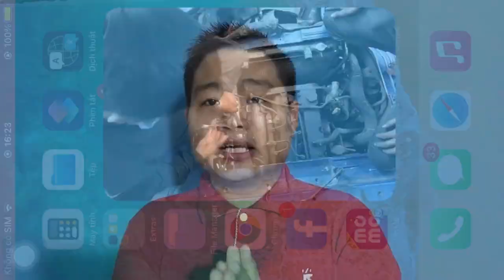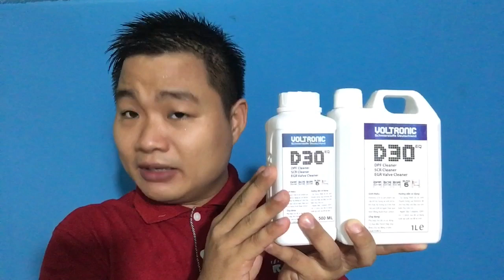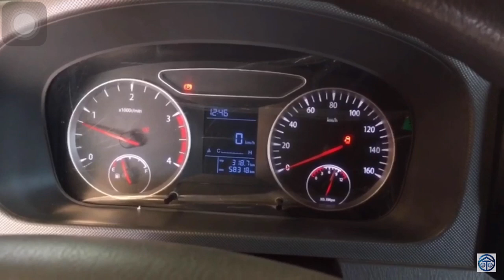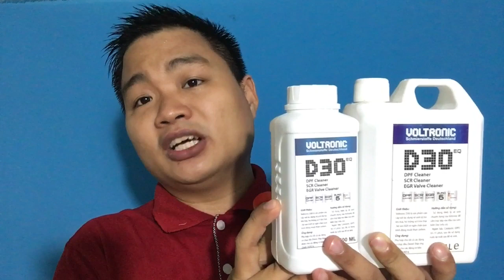1001 Cách Trị Khói Đen Xe EURO 4 - PHẦN 3.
Nếu đã loại bỏ được các vấn đề như gió, dầu thì nguyên nhân cuối cùng làm cho xe khói đen mù mịt chính là kim phun dầu điện tử.
Nghẹt kim phun: Động cơ Diesel có rất nhiều muội  than cũng như là các sản phầm cháy và trong quá trình đốt cháy trong buồng đốt thì sẽ hình thành một lượng muội than bám vào kim phun và lâu ngày thì sẽ làm cho kim phun bị tắc nghẽn dẫn đến kim phun không phun ra theo dạng  sương mù được mà sẽ phun theo  dạng những hạt lớn và quá trình cháy sẽ không được tối ưu. Bình thường kĩ sư thiết kế lượng dầu phun ra theo dạng sương mù thì hiệu quả cháy lên đến 99% nhưng đối với dầu phun ra thành hạt lớn  thì dẫn đến quá chính cháy không hiệu quả và sinh ra nhiều muội than.
Việc nghẹt kim phun là điều không thể tránh khỏi đối với động cơ Diesel. Vậy nên cần sử dụng thêm  các phụ gia để giúp vệ sinh hệ thống nhiên liệu cũng như kim phun, và sử dụng phụ gia thì cần tìm hiểu những sản phẩm uy tín, chất lượng (VD như D12) không nên dùng các loại rẻ tiền không hiệu quả và có thể phản tác dụng.
Hư kim phun: Gồm 2 phần
Đầu tiên là đã bị hư kim nhưng đã đem đi phục hồi mà phục hồi chưa đạt dẫn đến lượng khói đen ra rất nhiều. Khi đạp ga ở tua máy lớn thì lượng khói đen ra cực kì nhiều đối với các cây kim phun phục hồi sữa chữa không đạt. Vậy nên cần phải phục hồi lại hoặc bắt nơi  phục hồi kim phun bảo hành.
Vấn đề thứ 2 là hư kim phun nghĩa là kim phun hồi về quá nhiều: Kiếm tra lượng dầu hồi bằng cách nổ máy và rút ống dầu hồi ra kiểm tra. Thông thường thì lượng hồi về chỉ nhỏ giọt nhưng khi kim phun hư hay có vấn đề thì lượng hồi về rất nhiều dẫn đến sẽ bắn ra thành tia. Hư kim phun thì chỉ có thể đem đi phục hồi hoặc nếu muốn tốt nhất thì có thể thay mới nhưng giá thành để thay một bộ kim phun là cực kì cao nên đa phần thì người chủ xe thường đem đi phục hồi. Việc phục hồi kim phun phải đem đến những chỗ uy tín chất lượng có chế độ bảo hành đầy đủ như vậy thì mới có thể phục hồi đạt nhất có thể.]
Bộ phận cuối cùng của một động cơ và đây cũng chính là bộ phận giúp lọc muội than nghĩa là lâu ngày muội than sẽ bám đầy bên trong bầu lọc này khi đạp ga nhỏ thì sẽ không thấy khói đen nhưng khi đạp ga lớn thì luồng khí đi ra rất lớn tạo ra lượng khí thải rất lớn và lượng muội than ở bên trong bầu lọc sẽ bị đẩy ra theo dẫn đến xe rất nhiều khói đen. Và khi chạy một thời  gian nếu không bảo dưỡng vệ sinh bầu lọc thì bầu lọc sẽ bị tắc và có thể xe sẽ báo lỗi và  yếu hẳn đi. Cách để kiểm bầu lọc rất đơn giản chỉ cần tháo đầu bầu lọc nối lên turbo, sau đó lên đạp ga nếu không có khói ra thì chứng tỏ bầu lọc đang bị tắc. Còn nếu khói đen ra mù mịt thì chứng tỏ là kim phun